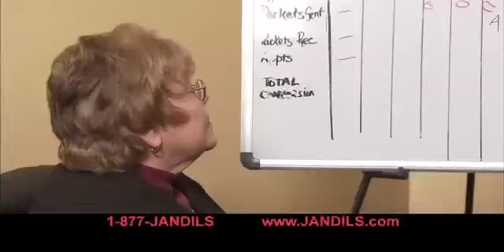LIL JAN DON'T TAKE NO-REV.mov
This video is property of Jan DIls Attorneys at Law.